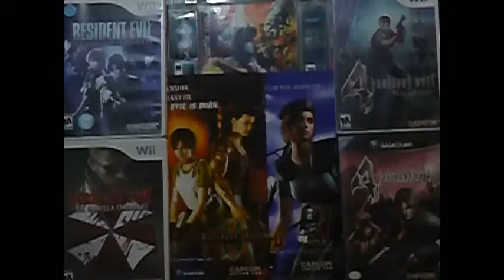Resident Evil: Bienvenidos a Racoon City (Reseña sin spoilers)